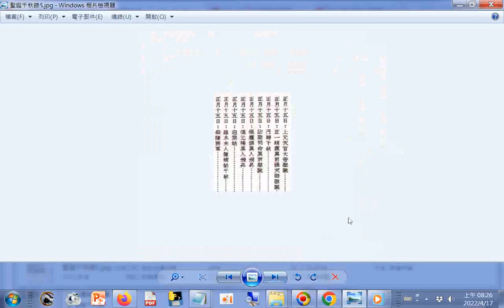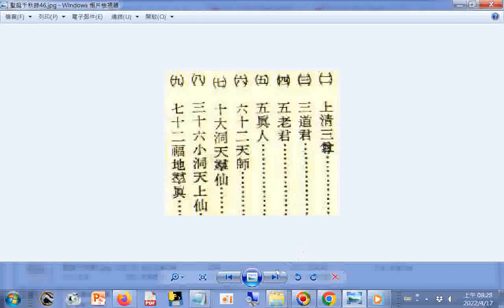聖誕千秋錄(快速瀏覽模式)(速讀訓練參考資源影片)